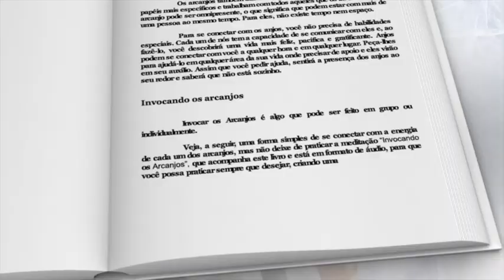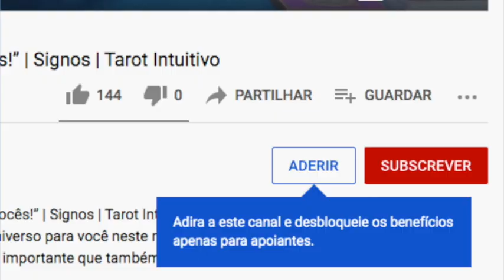O Significado do Número 999 no Amor e nos Relacionamentos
9️⃣9️⃣9️⃣ ❤️  O Significado do Número 999 no Amor e nos Relacionamentos | Místico Zen
Vale para quem já está numa relação e para quem ainda não está numa relação. Este é o 9º e último vídeo desta série sobre o significado no Amor de cada um dos números, desde o 111 até o 999. Estas sequências de números podem aparecer de diversas formas e em diversos lugares no seu dia a dia e são uma das formas do Universo se comunicar com você.
Escreva aqui nos comentários, se você tem visto o número 999 no seu dia a dia ou se você tem visto outros números, ok?

📚  Sugestões de leitura:

✪ A BÍblia da Numerologia: O Guia Definitivo para Domínio dos Números e seu Uso na Vida Diária nos Relacionamentos e para Alcançar o Sucesso Pessoal

✪ Numerologia Cármica